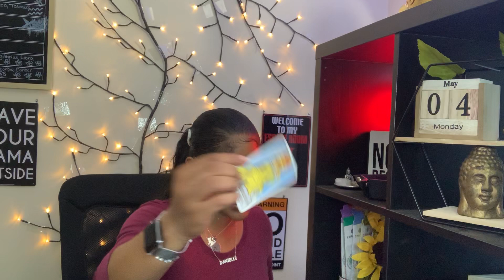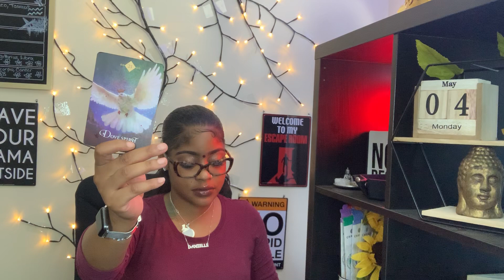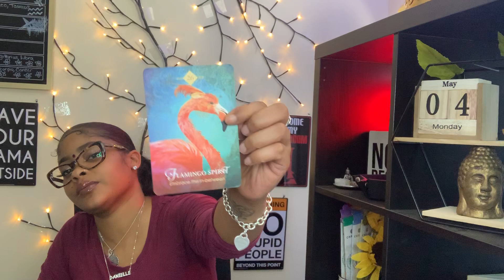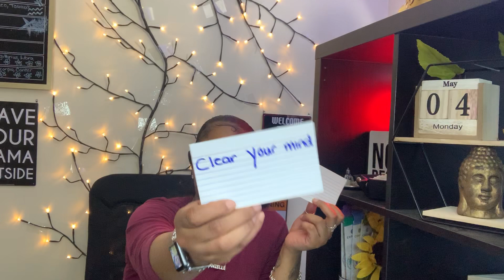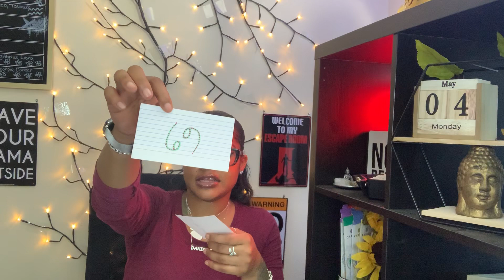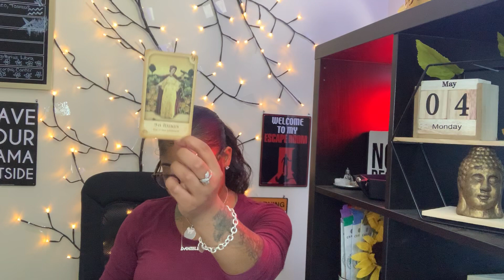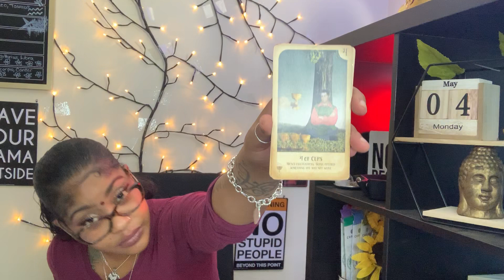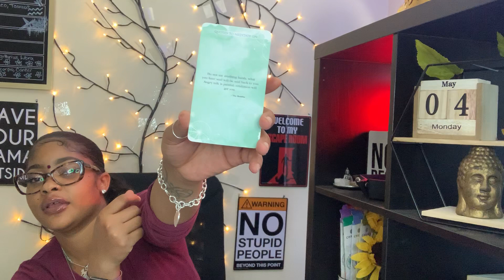TAURUS ♉️ TAURUS ♉️ TAURUS ♉️ TAROT READING MAY.4.2020